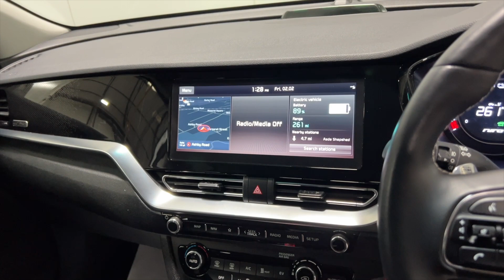Kia Niro 64kWh 3 Auto 5dr